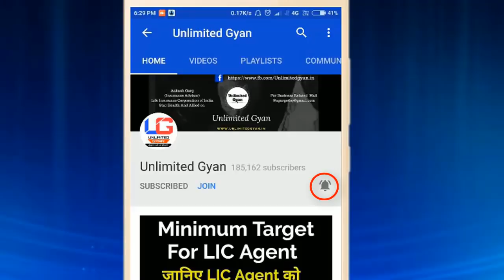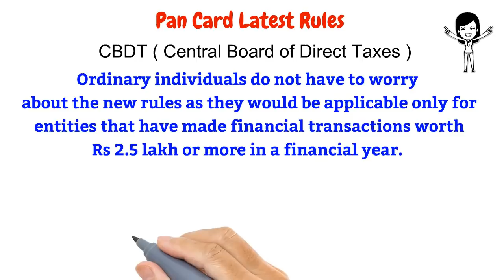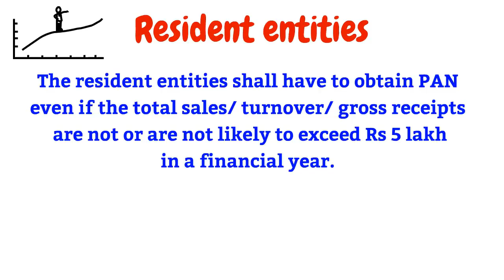Pan Card Latest Rules by CBDT Effect from 5 December 2018 | 5 दिसंबर से लागू होंगे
Channel name has changed from Unlimited Gyan to Aakash Garg

Top Whiteboard LIC Plan Videos -

Tags-
latest pan card,pan card rules in hindi,new pan card rules 2018